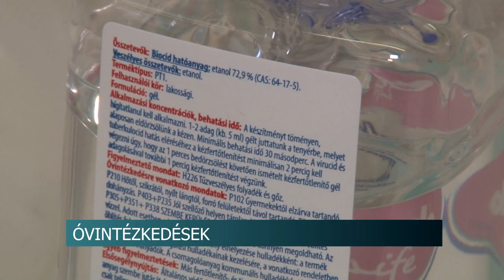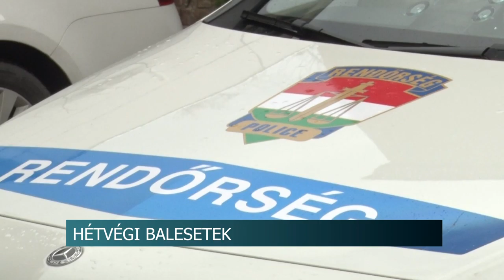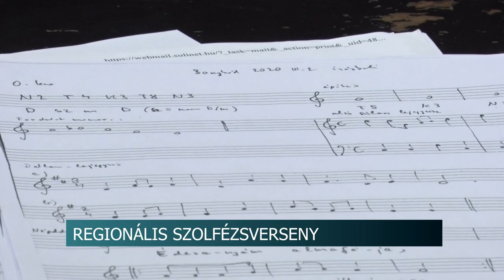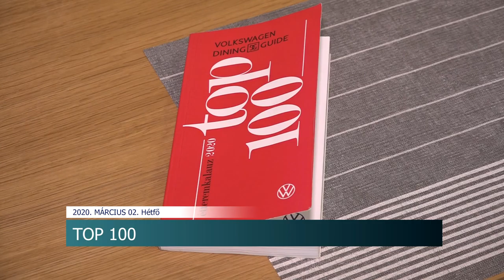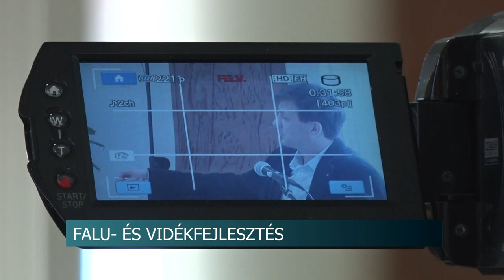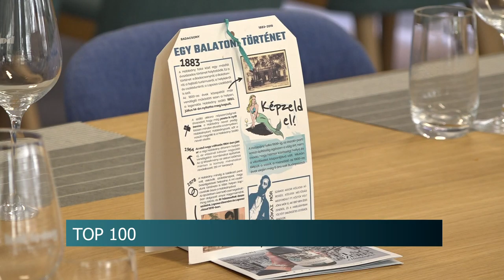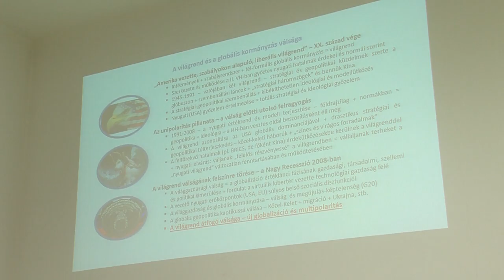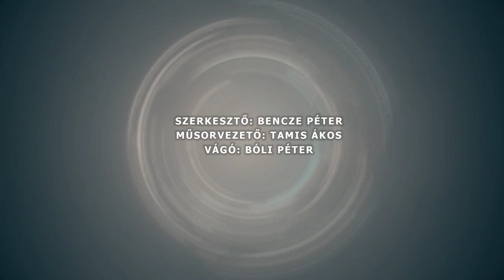Híradó - Tolnatáj TV 20200302